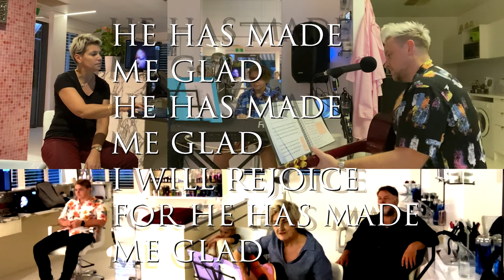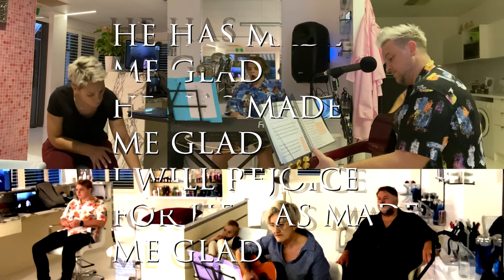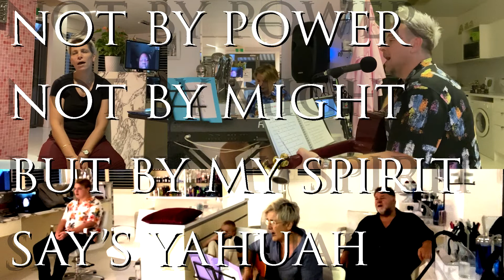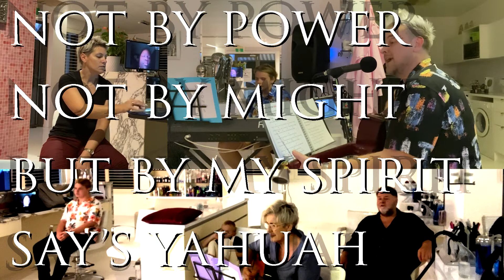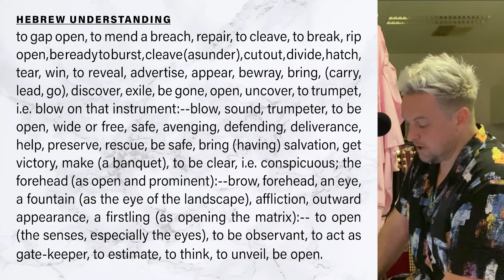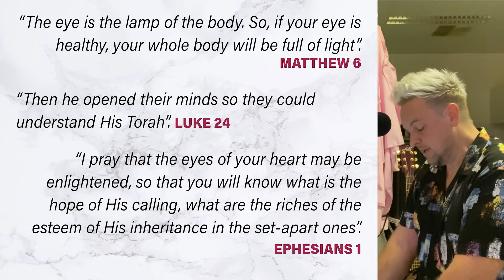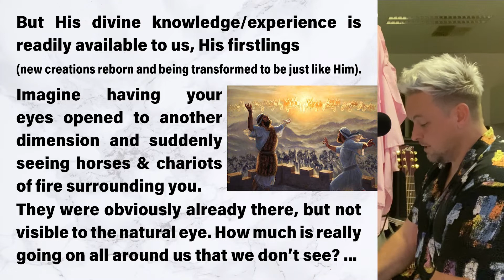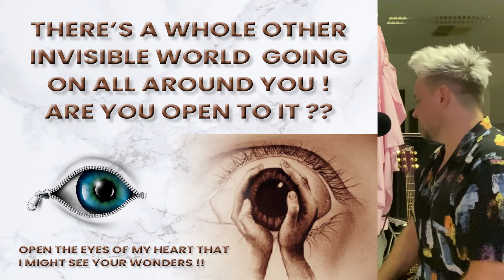𝓟𝓻𝓪𝓲𝓼𝓮 𝓨𝓪𝓱𝓾𝓼𝓱𝓪 𝓢𝓮𝓼𝓼𝓲𝓸𝓷𝓼 ... #9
STUDY TOPIC: Open
SESSION #9 - Recorded 22nd Jan 2021 ...

00:45 - He Has Made Me Glad
04:45 - Give Me Oil
07:45 - Not By Power
11:30 - Shine For You
16:30 - Grafted In / Abide In Me
24:50 - We Will Dance
36:00 - MESSAGE ABOUT `OPEN’